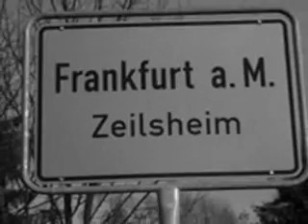mein block 2006-by m@$h